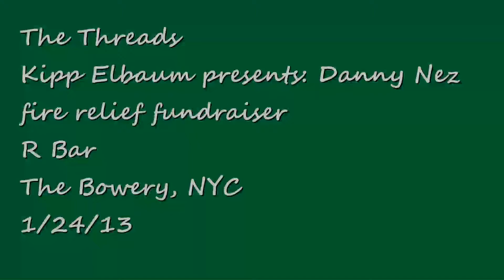The Threads @ the R Bar, 1/24/13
The Threads leave us in stitches @ the Danny Nez fire relief fundraiser.